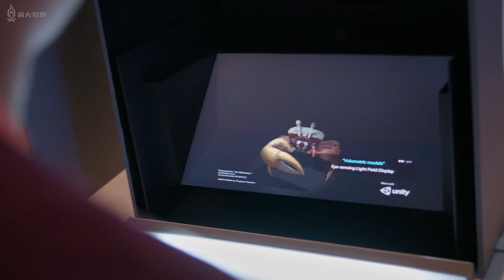對話《戰神》製作人Cory Barlog，「科技改變遊戲創作」【篝火中字】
對話《戰神》製作人Cory Barlog，「科技改變遊戲創作」。索尼發佈了一則新的短片，片中，《戰神》製作人Cory Barlog分享了自己對於新科技的看法。他認為，新興科技給與創作者更多可能性，能夠幫助創造出更具沉浸感的遊戲體驗。同時，他也談及了《戰神》中老父親口頭禪「Boy」的由來。